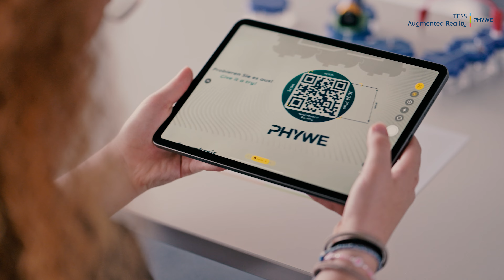TESS Augmented Reality in the classroom